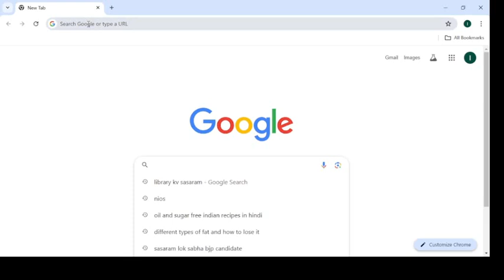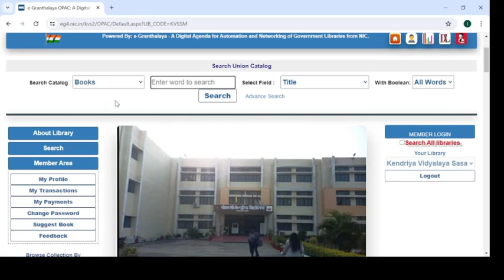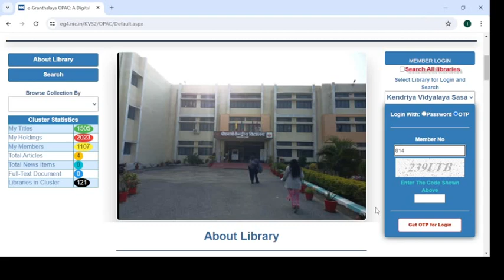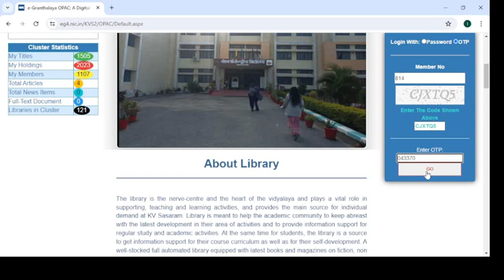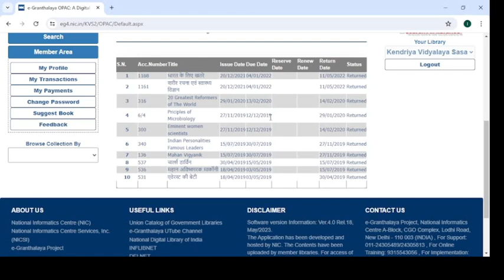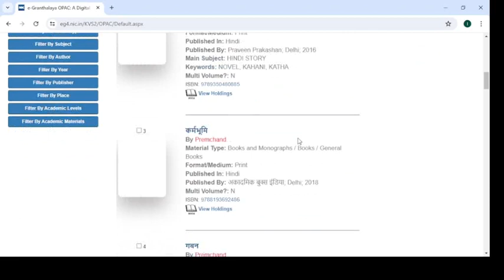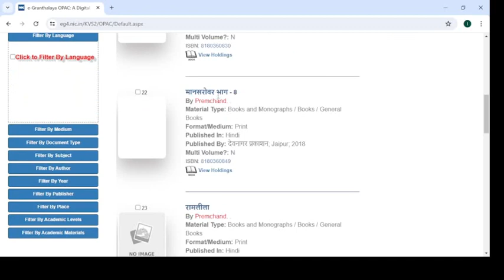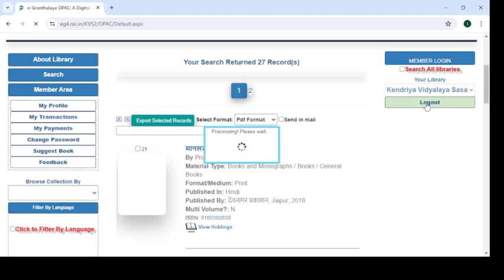HOW TO USE e-GRANTHALAYA 4.0 WEB OPAC?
ई-ग्रंथालय : e-GRANTHALAYA :  e-GRANTHALAYA 4.0 : e-GRANTHALAYA 4.0 WEB OPAC : Online Public Access Catalogue